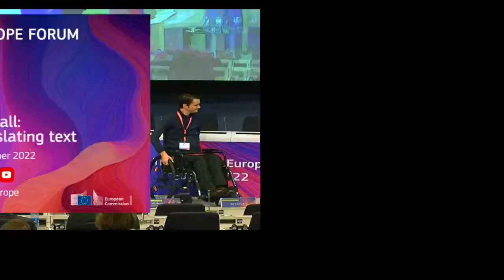2022TEF - ACCESSIBILITY IN MANY FORMS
One of the biggest contributions language technology has made to improving our everyday lives is in facilitating equal access to information for all, including access to medical and other services, on an unprecedented scale.

What are the biggest obstacles and limitations? How can we ensure the highest quality and make sure we do not cause more harm than good? What about content for the visually impaired and hard of hearing?

Join the European Broadcasting Union's project manager, an eHealth specialist, a freelance practitioner and a live subtitler for the Austrian Broadcasting Cooperation to find out more.

Speakers:
Fred Bane
Senior Data Scientist at TransPerfect

Birgit Grübl
intralingual (live-) subtitler/subtitling editor for deaf and hard of hearing at Austrian Broadcasting Cooperation

Aminda Leigh
Moderator and Translator at AMROS Media Solutions

Bogdan Mitrofan
Freelance translator at MSB PFA (self-employed)

Benjamin Poor
Project Manager, Technology & Innovation at European Broadcasting Union